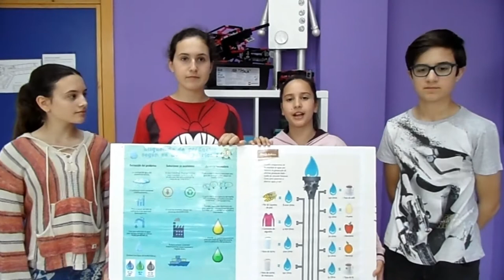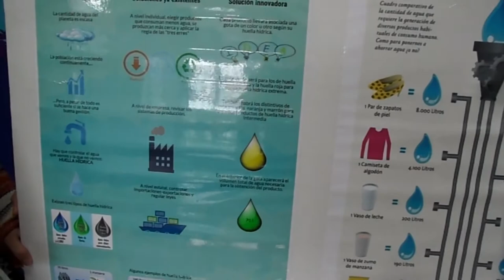INNOVANDO EN UN USO EFICIENTE DEL AGUA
El alumnado de 1º y 3º de ESO han realizado distintos proyectos sobre el agua y su ahorro. Grandes e innovadores proyectos que fomentan la conservación del medio ambiente y la biodiversidad.